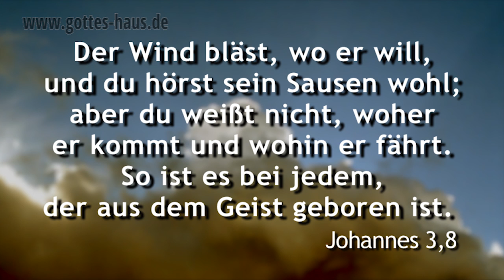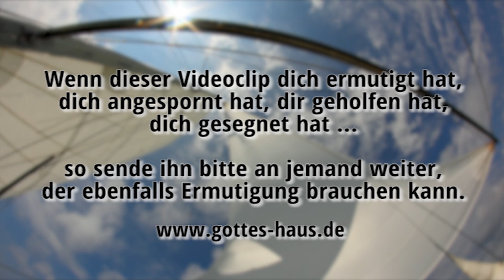Segelst du schon oder ruderst du noch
Stell dir in alten Zeiten einen Hafen mit Segelschiffen vor. Wenn der Wind kommt, muss das Schiff aus dem sicheren Hafen hinaus auf die offene See. Das geschieht durch Rudern. Dann müssen die Segel gehisst werden. Erst dann ist der Wind in der Lage, die Segel zu füllen und das Schiff voranzutreiben.
So ist es auch mit dem Heiligen Geist. Wir müssen etwas tun – in den Wind kommen und die Segel setzen – damit er uns voranbringen kann.

Denn welche der Geist Gottes treibt, die sind Gottes Kinder.
Römer 8,14

Der Wind bläst, wo er will, und du hörst sein Sausen wohl; aber du weißt nicht, woher er kommt und wohin er fährt. So ist es bei jedem, der aus dem Geist geboren ist.
Johannes 3,8

Und es geschah plötzlich ein Brausen vom Himmel wie von einem gewaltigen Wind und erfüllte das ganze Haus, in dem sie saßen.
Apostelgeschichte 2,2